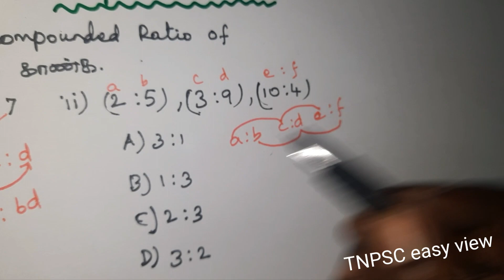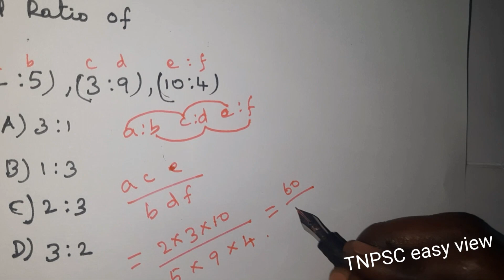கூட்டு விகிதம்| compounded ratio|Today's Problem |TNPSC easy view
In this video we see the compounded ratio problem

4) எதிர்ச்சொல்லை எடுத்தெழுதுதல்

5)பொருந்தாச் சொல்லைக் கண்டறிதல்